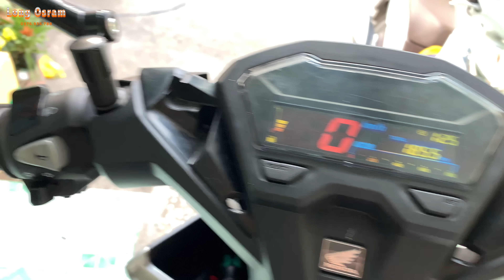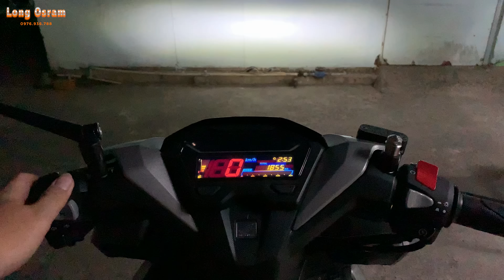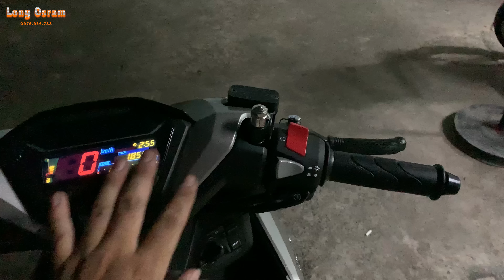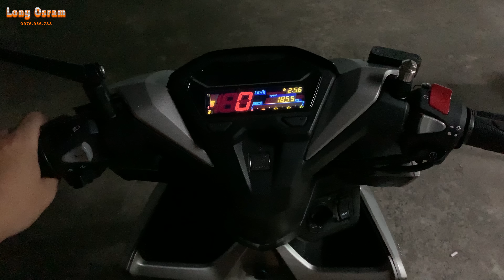Review VARIO150 2018 Mod LED + Cùm PCX + Kèn HELLA + TingTon Signal. Long Osram : 0976.93.6788